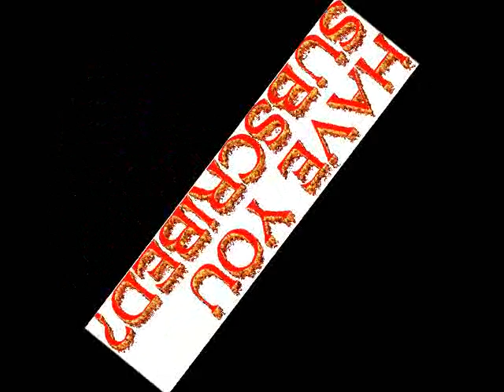Jayds ft Nicko - Elevate| December 2013| Follow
Jayds ft Nicko -   Elevate ANCIENT RECORDS